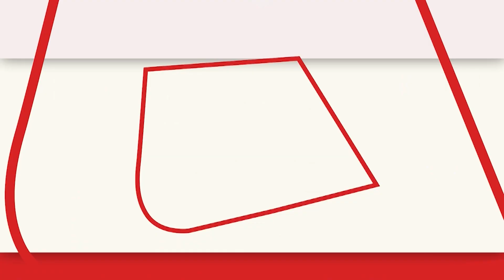JDU अध्यक्ष Lalan Singh का बड़ा बयान, Nitish Kumar UP के Phoolpur से लड़ेंगे चुनाव? | Latest News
लोकसभा चुनाव 2024 में नीतीश कुमार फूलपुर लोकसभा सीट से उम्मीदवार हो सकते हैं। लोकसभा चुनाव को लेकर फूलपुर सीट का अपना अलग ही महत्व है। ऐसे में फूलपुर सीट से नीतीश की दावेदारी को लेकर अब कई प्रकार के सवाल खड़े होने लगे हैं.

In the Lok Sabha elections 2024, Nitish Kumar can be a candidate from Phulpur Lok Sabha seat. Phulpur seat has its own importance regarding the Lok Sabha elections. In such a situation, many types of questions have started arising regarding Nitish's claim from Phulpur seat.